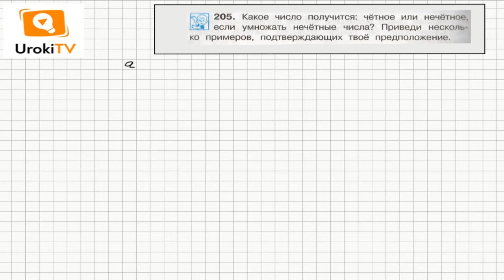Задание 205 – ГДЗ по математике 4 класс (Чекин А.Л.) Часть 1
Четными называются числа, которые при делении на 2 дают остаток, равный 0, нечетные числа при делении на 2 дают остаток, равный 1. Если умножать нечетные числа, то полученное произведение будет также нечетным. В нашем видео вы найдете подробный анализ, а также примеры, подтверждающие данное предположение.